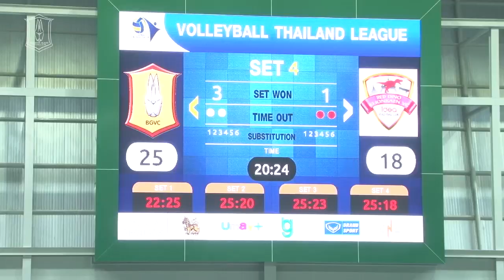BGTV : POINT TO POINT :TVL 2015 BGVC VS IDEA KHONKAEN (HIGHLIGHT)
นักตบลูกยางสาวทีม “เดอะ แรบบิท” บางกอกกล๊าส วีซี โชว์ฟอร์มเด็ดสุดแกร่ง เปิดบ้านล้างตาชนะทีม ไอเดีย ขอนแก่น ไปอย่างสุดมันส์ 3-1 เซต ในศึกวอลเลย์บอลไทยแลนด์ลีก 2015 เมื่อช่วงเย็นที่ผ่านมา